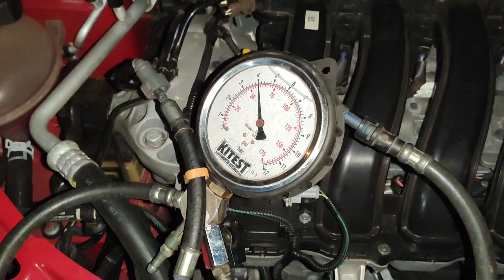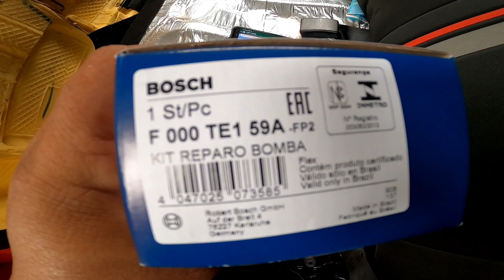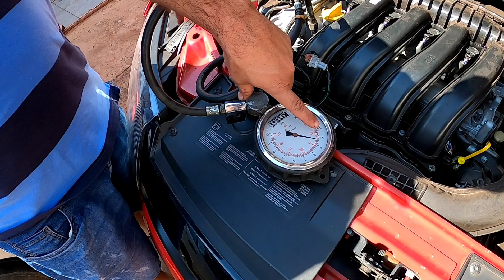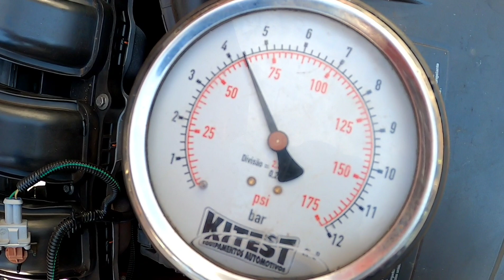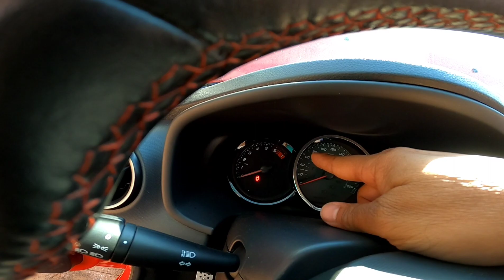SANDERO RS QUASE FUNDIU! 😱 ENTENDA O PORQUÊ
Bom Rapaziada nesse mundo tem que ter alguém para mostrar abertamente os problemas e como resolve-lo está aí se vc estiver passando por isso a solução está aí!